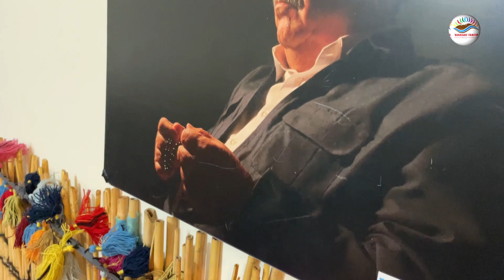DENGBÊJ İHSAN - LO LO MİHO [ 2023 © ] COLEMÊRGÊ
SİZDE VİDEOLAR HAKKINDA ELEŞTİRİ VE GÖRÜŞLERİNİZİ YORUM YAPARAK BİZE ULAŞTIRABİLİRSİNİZ!
       VİDEOLARI BEĞENMEYİ UNUTMAYIN !!!